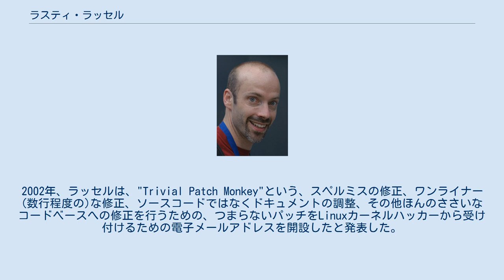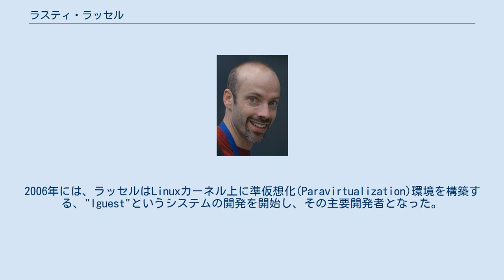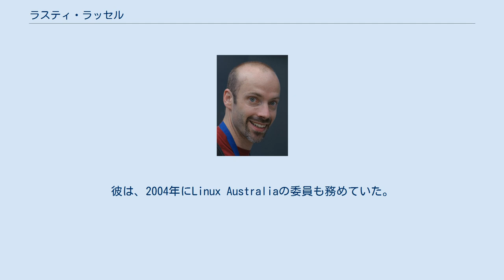ラスティ・ラッセル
ポール・"ラスティ"・ラッセル（Paul "Rusty" Russell、1973年1月18日 - ）は、オーストラリアのフリーソフトウェアプログラマであり、その支持者である。
 ラッセルはLinuxオペレーティングシステム上にパケットフィルタリングシステムである、ipchainsそしてその後継である、netfilter/iptablesを作成した。
2003年現在、リーナス・トーバルズは彼を最重要人物(Top deputies)の一人と位置づけている。
2002年、ラッセルは、"Trivial Patch Monkey"という、スペルミスの修正、ワンライナー(数行程度の)な修正、ソースコードではなくドキュメントの調整、その他ほんのささいなコードベースへの修正を行うための、つまらないパッチをLinuxカーネルハッカーから受け付けるための電子メールアドレスを開設したと発表した。
エイドリアン・バンク(Adrian Bunk)が2005年に役割を受け継いでいる。
2006年には、ラッセルはLinuxカーネル上に準仮想化(Paravirtualization)環境を構築する、"lguest"というシステムの開発を開始し、その主要開発者となった。
2009年10月、彼は、公式にSamba開発チームに招聘され、"SAMBATシャツ"を受け取った。
 ラッセルは、1999年に、モナシュ大学の"Conference of Australian Linux Users"というカンファレンスの設立を計画し、その指揮を取っている。
その後、この会合はlinux.conf.auとなり、現在も年1回開催されるカンファレンスとなっている。
 ラッセルは、Linux Australiaの知的財産権アドバイザーを務め、また、アメリカ合衆国とオーストラリアとの自由貿易協定である、豪米自由貿易協定（Australia – United States Free Trade Agreement）に含まれる、知的財産権分野について、批判とその対抗策への支持を行うよう積極的に活動している。
彼は、2004年にLinux Australiaの委員も務めていた。
 ラッセルは、2005年、linux.conf.auにて、フリーソフトウェアコミュニティへの貢献を讃えられ、(それ自身彼が名付け親ではあるが、)Rusty Wrench賞の初代受賞者となった。
 ラッセルは、彼の妻、アリー・ラッセル(Alli Russell)と別居状態である。
彼らには、2008年に一人娘が生まれている。